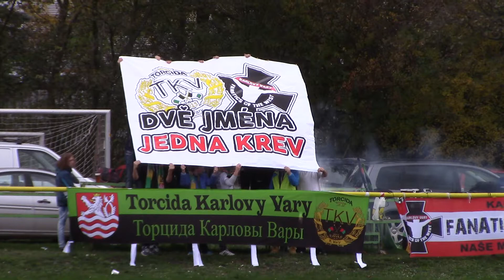1. FC Karlovy Vary 6:2 FK Ostrov choreo po poločase